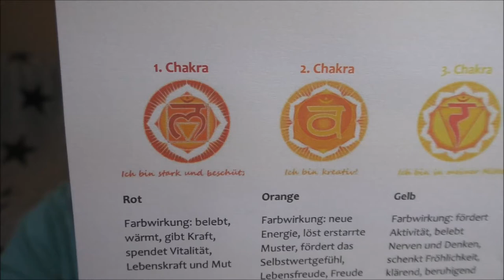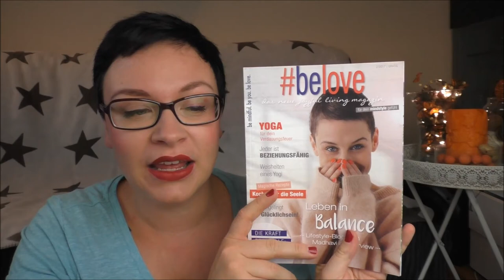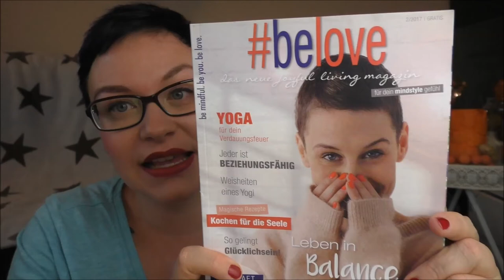Mehr Energie für Mamas | Was sind Chakren | Verlosung mit Chakmonie | Frau Farbenfroh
Was sind Chakren? Wofür sind sie da? Wie kann ich sie aktivieren?

Verlosung: Schreibt mir bis 19.10. in die Kommentare welches Chakra ihr stärken möchtet. Viel Glück!

Mein ebook "Mehr Energie für deinen Mama Alltag"

Wenn ihr uns etwas zuschicken möchtet, dann bitte an diese Adresse:

Julia Ressel
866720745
Packstation 113
02906 Niesky